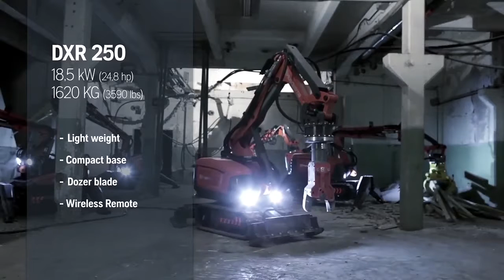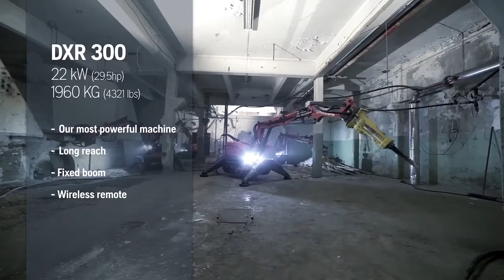Husqvarna DXR – Range Overview